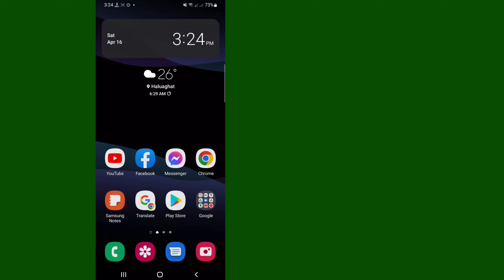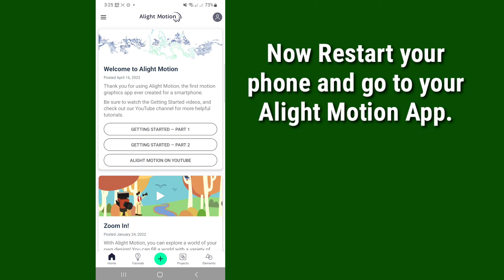How to fix auto back problem in Alight Motion - 2022 | Alight Motion Keeps Stopping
Here in this video you will Learn [ How to fix auto back problem in Alight Motion ]. watch this full video and follow my all the steps without skipping. It's super simple and easy method.